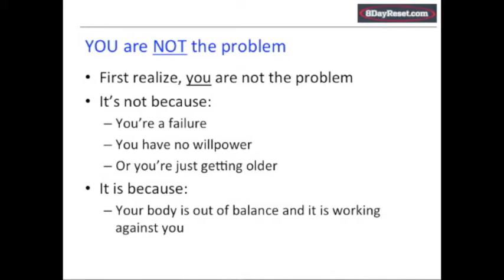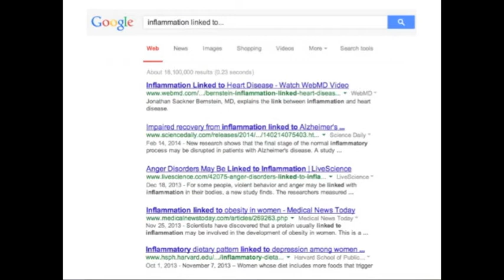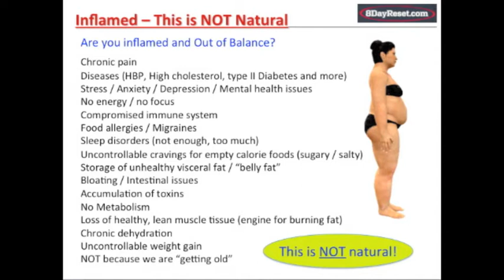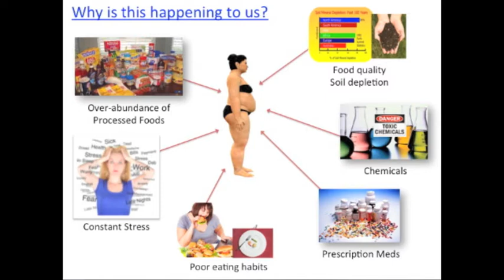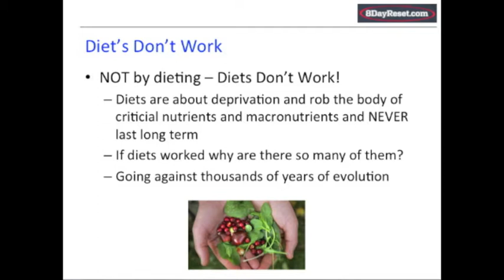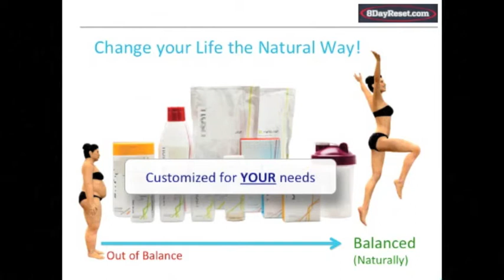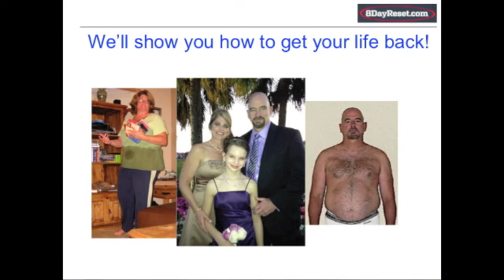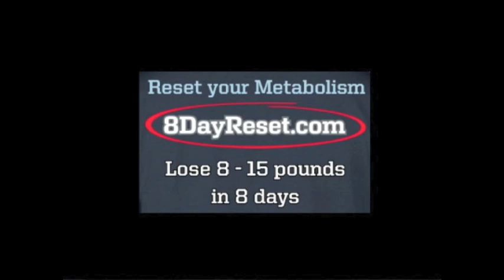Why we are FAT and sick and what we can do about it?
What is causing us to be so fat and sick and what can be done to fix it?